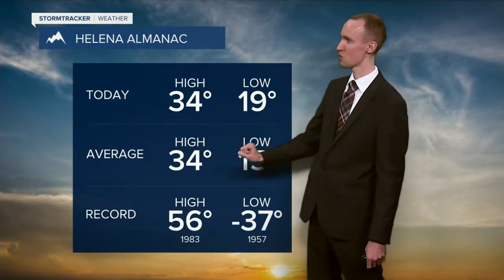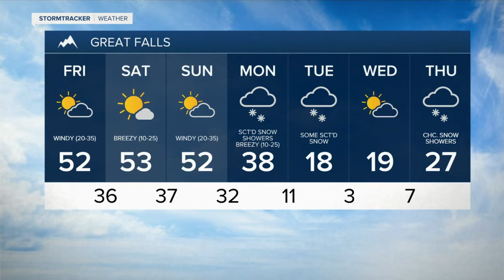Gusty/strong winds and mild temperatures for the next few days